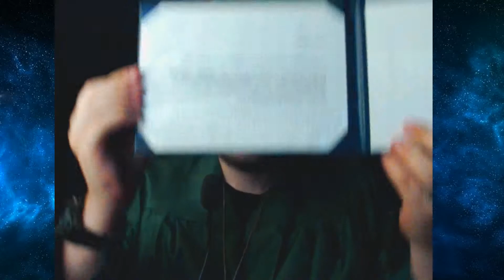I HAVE DONE IT, I AM DONE, I FINISHED, I AM AN OFFICAL ADULT !!!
I have finaly done it, i have finished school and now i am ready for adult life. I am ready to leave the nest and fly out. Im ready to find my job that im going to do and that is either Military or Youtube, for now its both because Youtube is only a hobby.

BUT I HAVE FINALY DONE IT, HURRAY FOR 2019 !!!

And for all that had the same experience in finishing school, thank you everyone for being here ;)

Thanks again for everything ;)

(Dont worry this isent good bye, just a small break lol)

Again: Hurray for us and everyone who did it.

:D

(FUN!)